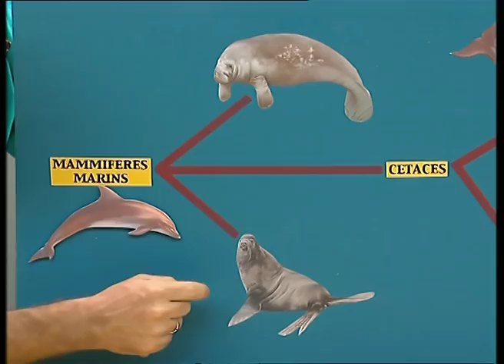A quelle famille le dauphin appartient-il ? - C'est Pas Sorcier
A quelle famille le dauphin appartient-il ? Jamy vous explique !